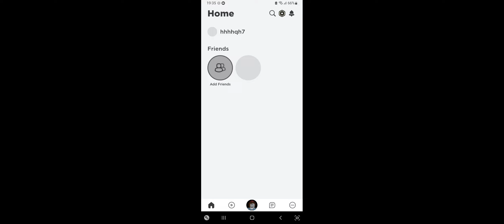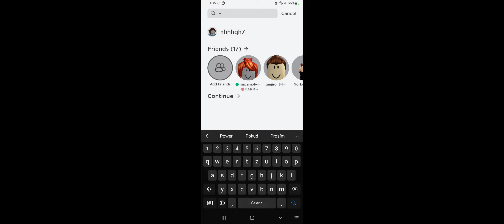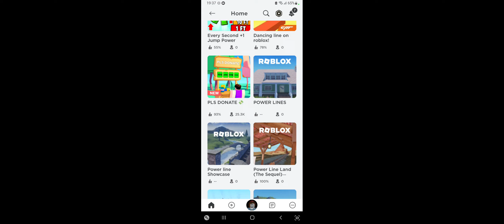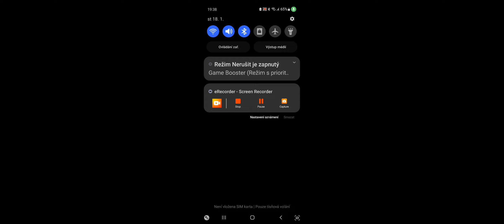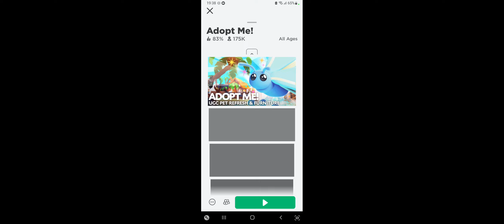Power Lines 400kv 500kv 200kv 1000kv